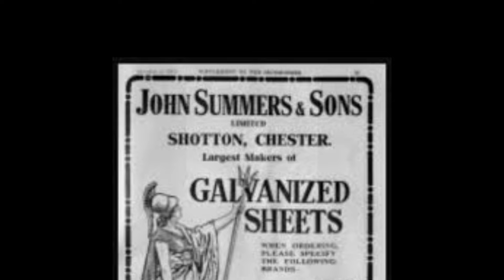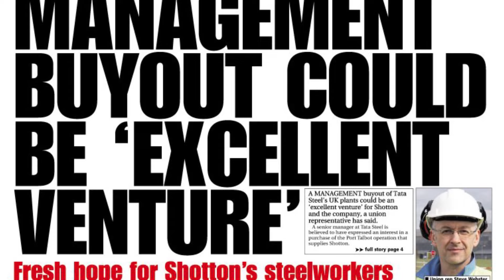SAVE SHOTTON! 1973-2016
The Deeside, North Wales, community's determination in 1973, to save steelmaking in Shotton was a momentous event. In 2016, history was repeated when, once again, the much slimmed-down remnant of the original, integrated works, came under threat.

This compilation is dedicated to all those working to keep vital skills and work-ethic alive in a progressive community rich in culture and heritage.

This production is by community heritage volunteer, John Butler and compiled from media items previously published in North Wales.
Big thanks to Deeside veteran steelworker Bill Tyrell for finding a good copy of the EP vinyl disc produced in 1973 -and to David Walton for kind loan of a high-quality turntable on which to play it with such admirable fidelity!
Right now, I'm looking to loan a high-quality, vintage, "reel-to-reel" tape recorder. I've got loads of tapes handed in over the years by friends and family, which I need to digitise and make freely available to the public. The problem is that only a few of the machines that have survived several decades in the attic, are suited to playing, what are often, very fragile tapes. Ancient Grundigs/Phillips are not likely to have stood the test of time. Best bets are machines made to compliment free-standing, 60s era hi-fi equipment. Makes such as Akai, Sony, Teac, Brenell, Ferrograph, Tandberg etc. I've got some expertise and resources to fettle-up promising gear.